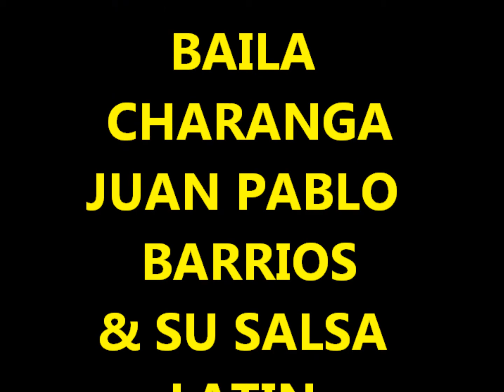BAILA CHARANGA JUAN PABLO BARRIOS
BAILA CHARANGA
JUAN PABLO
BARRIOS
& SU SALSA LATIN
JAZZ
ALBUM: VENGO
CON TODO 2012